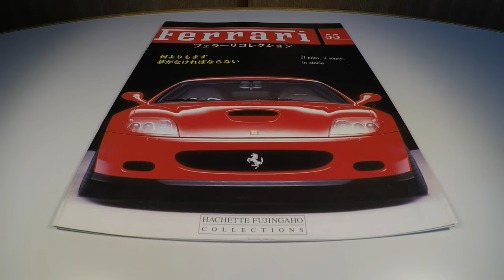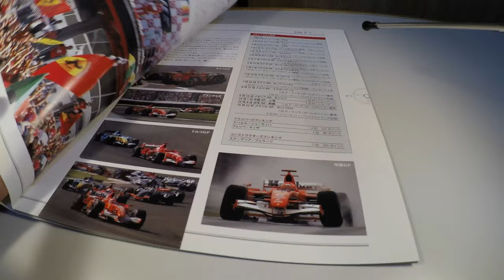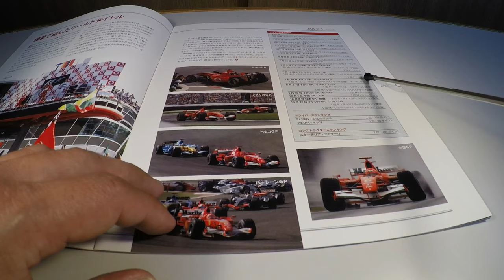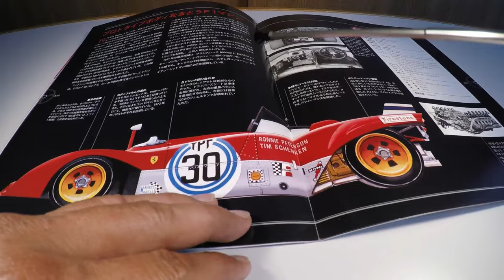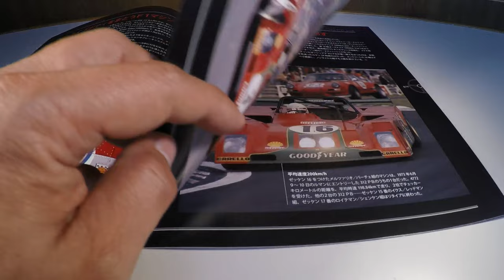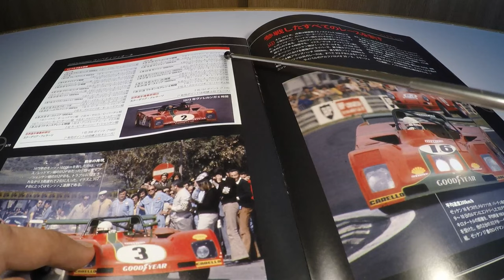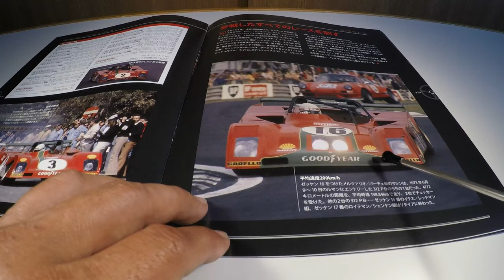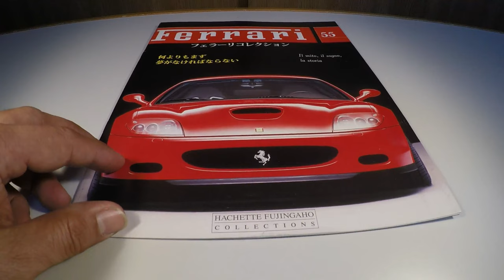Ferrari Collection #55 312PB José Carlos Pace/Arturo Merzario 1973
Um review da 55ª edição da Ferrari Collection lançada em 23/09/2009 aqui no Japão pela editora Hachette Collections Japan.
Miniatura da Ferrari 312PB que correu nas 24 horas de Le Mans em 1973 com Arturo Merzario e José Carlos Pace feita pela IXO/Altaya na escala 1:43.